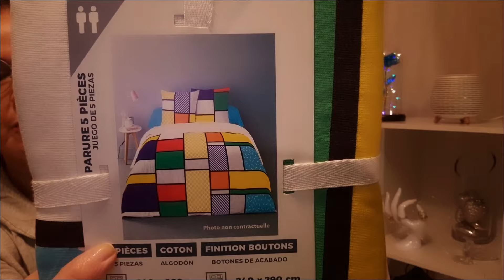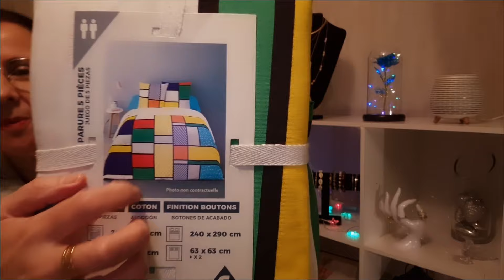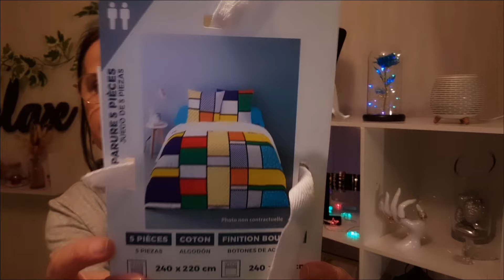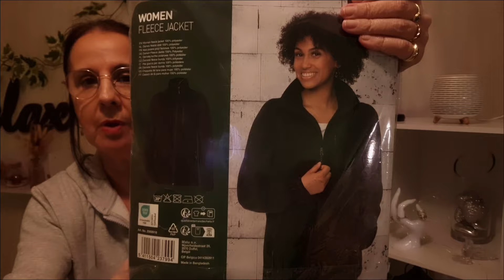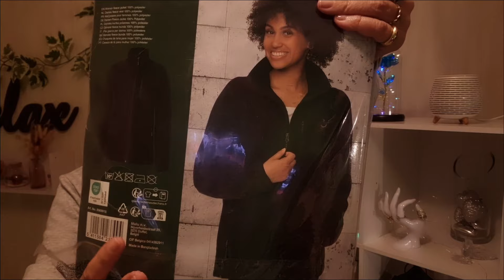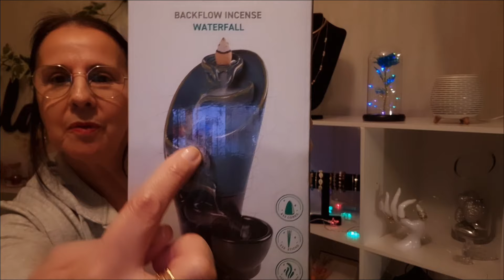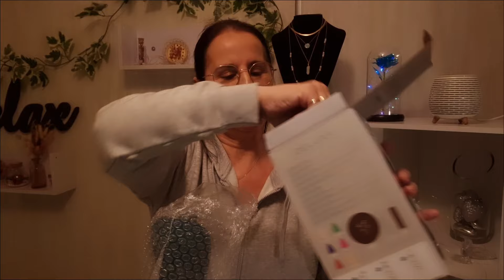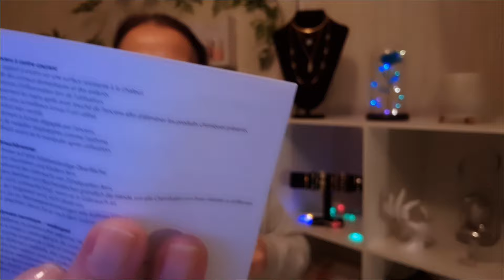Asmr Français. "Haul "